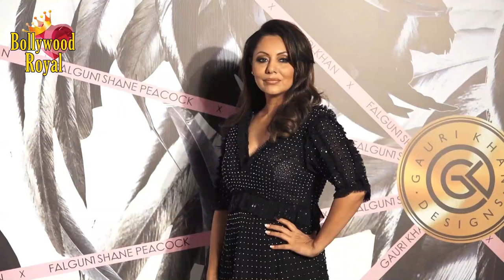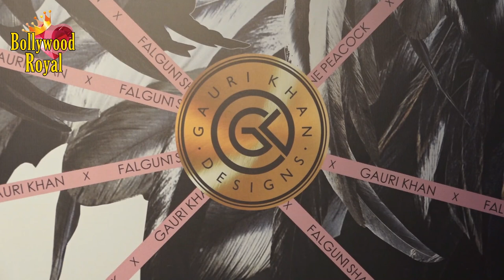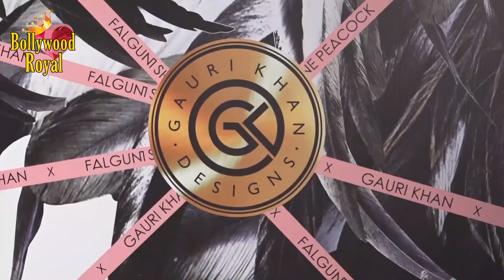Jacqueline, Malaika Arora, Gauri Khan, KJo, Ananya At The Launch Of Falguni Shane Peacock Flagship S